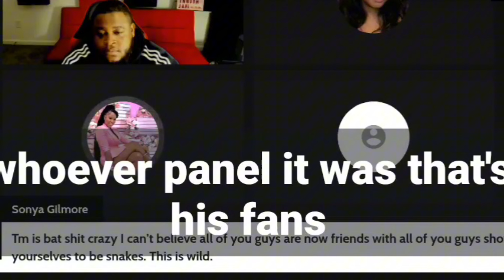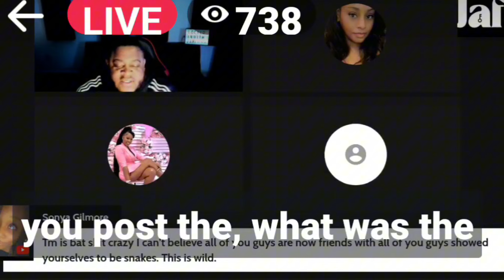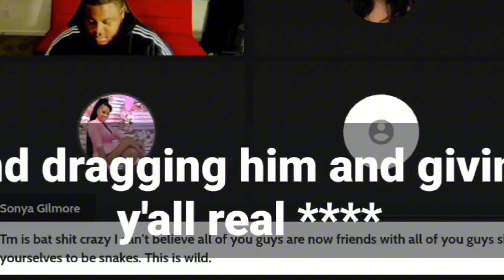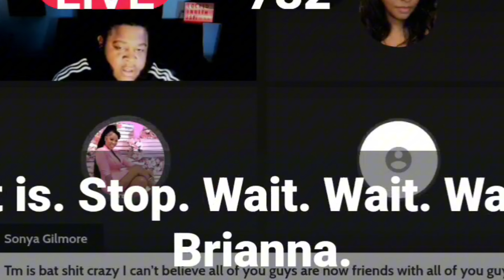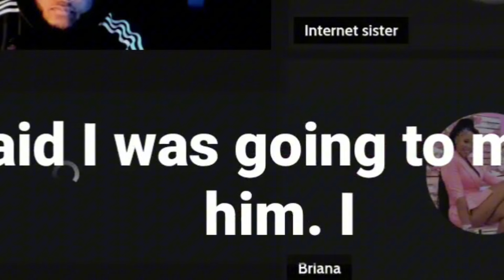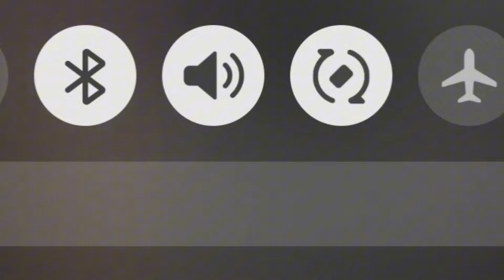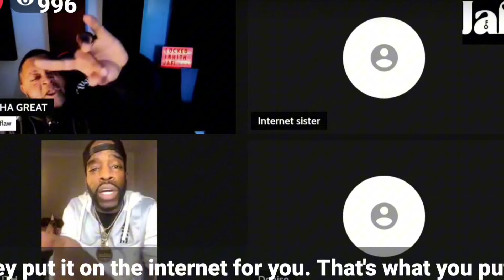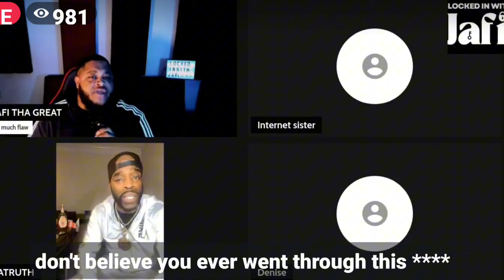LATRUH ,BRI ,JAFI ,INTERNET SISTER FINGER POINTING AND BLAME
TIRED OF THE LIES THE BLAME AND THE FINGER POINTING AS ADULTS YOU MAKE YOUR OWN CHOICES!

I APPRECIATE THE LOVE